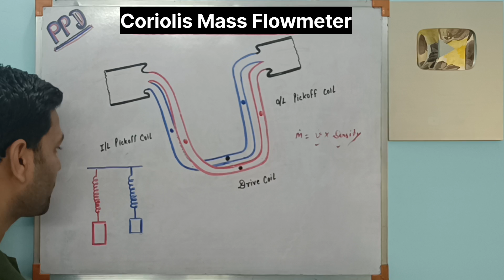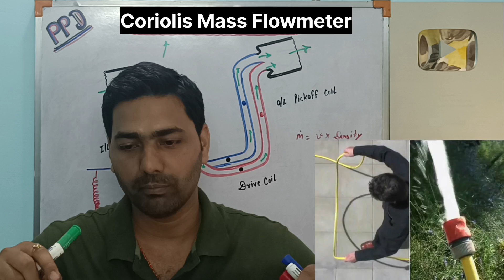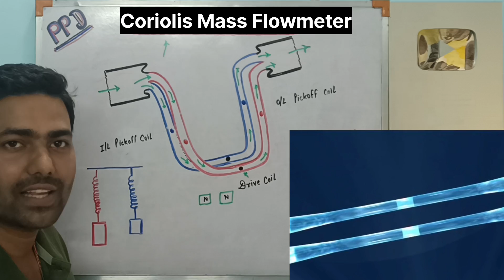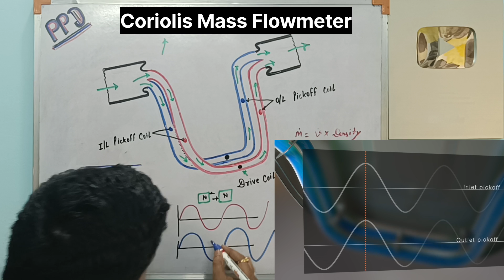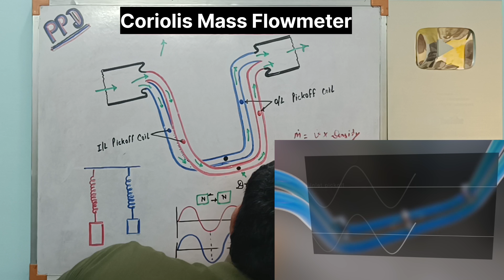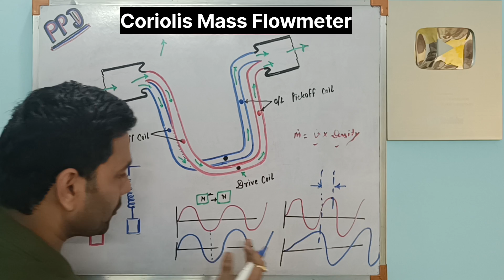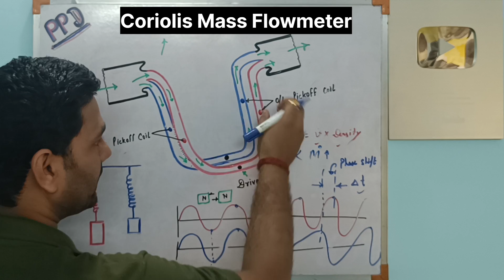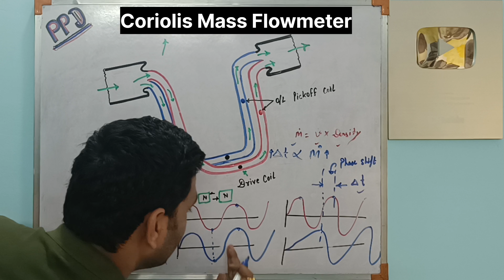Coriolis Mass Flowmeter | Working and Principle of Coriolis Mass Flowmeter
Hello friends,